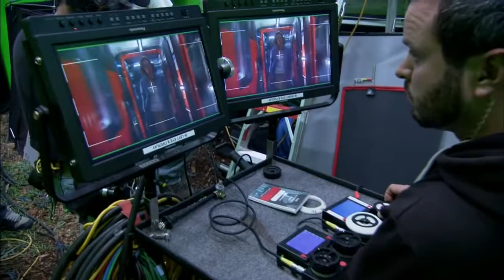Avatar - Behind The Scenes